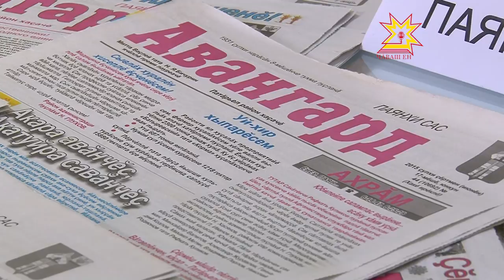Тĕплĕ калаçу. Выпуск 16.02.2017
Нина Мазякова, Патăрьел районĕнчи "Авангард" хаçат редакторĕ